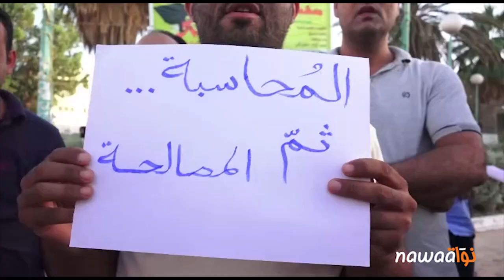مدنين: وقفة مانيش_مسامح الإحتجاجية ضد مشروع قانون المصالحة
شهدت مدينة مدنين وقفة احتجاجيّة ضدّ قانون مشروع المصالحة الاقتصاديّة والماليّة يوم الثلاثاء 15 سبتمبر 2015 على الساعة الخامسة مساءا. حملة مانيش_مسامح اختارت التجمّع في ساحة الشهداء وسط المدينة على بعد أمتار قليلة من مركز الأمن الذّي التزم أعوانه بالمراقبة فقط دون محاولة التدخّل أو تفريق المحتجّين كما حصل في سوسة وسيدي بوزيد والكاف وغيرها من الوقفات الاحتجاجيّة خلال الأسبوعين الفارطين.

عدد المحتجّين تجاوز الستّين بمشاركة العديد من الأطراف السياسيّة على غرار الجبهة الشعبيّة وحركة الشعب والحزب الجمهوري إضافة إلى عدد من ممثّلي المجتمع المدني كاتحاد أصحاب الشهائد المعطّلين عن العمل وبعض الوجوه النقابيّة.